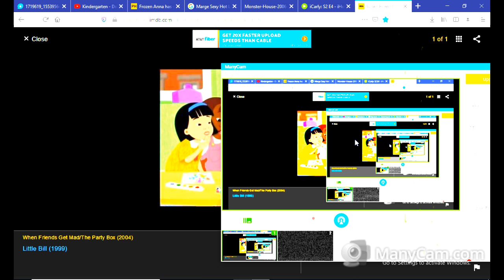Little Bill 2004 Kiku Kiku Kiku Kiku Is A Fucking Dumbass Derfs Queen Jerks Losers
Poo Poo Poo